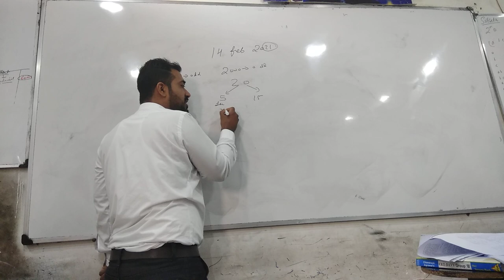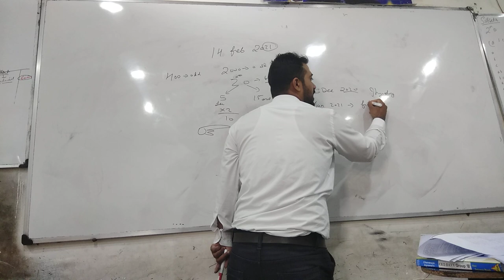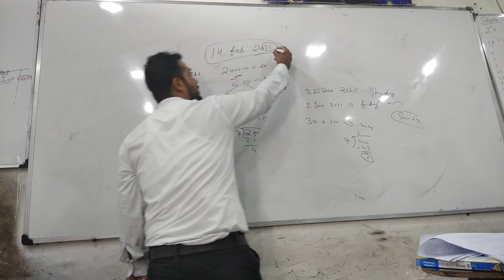CUET calendar part 5